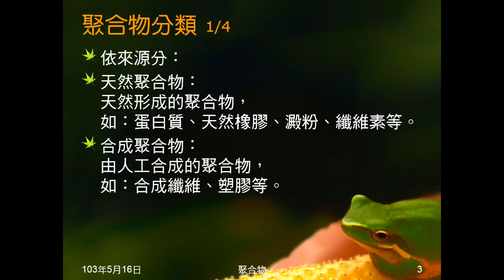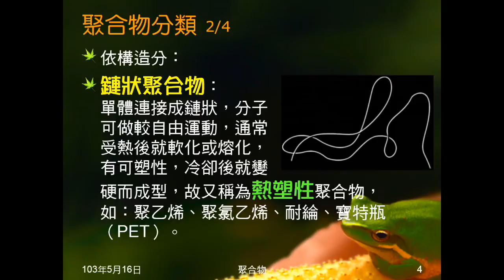102學年國二理化_有機化合物08：聚合物（組成分類、天然聚合物、尿素甲醛樹脂）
說明何謂聚合物，為何稱為高分子化合物，介紹聚合物的分類方式，簡介天然聚合物及尿素甲醛樹脂。